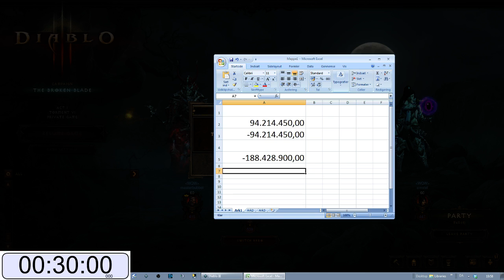【WQWeng | Monk Master | EU】CoTa World Record 4.6B XP / Hour.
Hi guys. In this video we set the new world record with 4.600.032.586B XP/Hour on CoTa (Crypt of the Ancients).

These is done with members from Quantum Warriors [WQW]